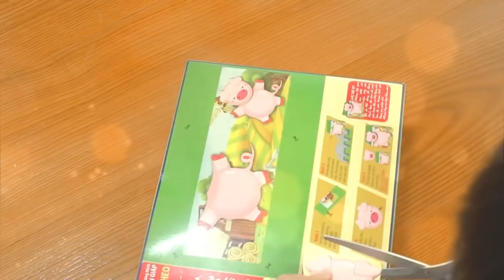Bé sáng tạo - Học vui cùng chị BIBI | BAO BÌ THÔNG MINH | BIBICA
Câu chuyện xoay quanh 2 nhân vật đáng yêu là Chị gái BIBI và em trai BICA trong một gia đình hiện đại.
Chị BICA luôn thể hiện mình là một người chị quan tâm và đồng hành cùng em trai BICA trong học tập cũng như các hoạt động vui chơi giải trí.
Công ty Cổ phần Bibica xây dựng 2 nhân vật BIBI và BICA xuyên suốt các Clip với mong muốn thể hiện được những suy nghĩ, nhận thức cho các bé về một vấn đề nào đó trong xã hội: bảo vệ môi trường, yêu thương động vật, yêu đất nước và con người Việt Nam.
Và gợi mở trí tuệ cho các bé với các câu hỏi về con vật, địa danh trong mỗi sau mỗi Clip.